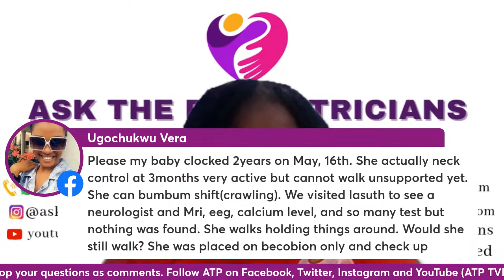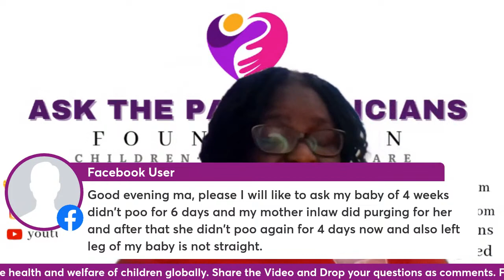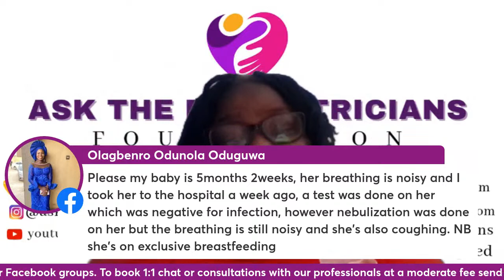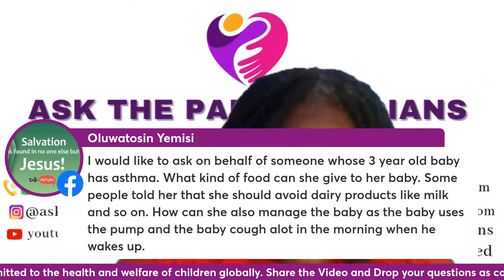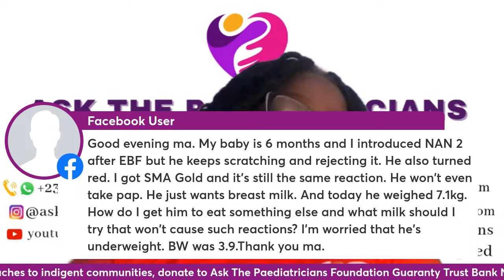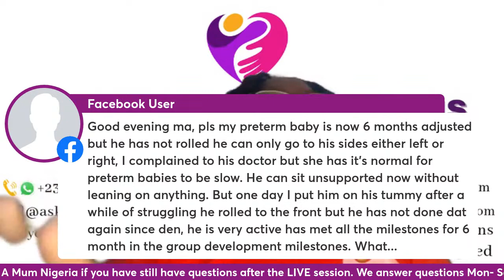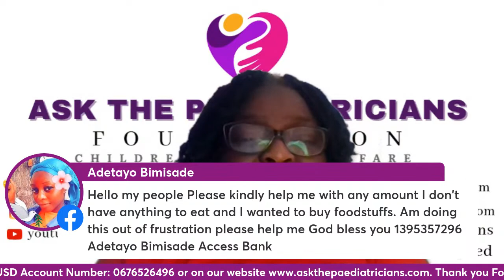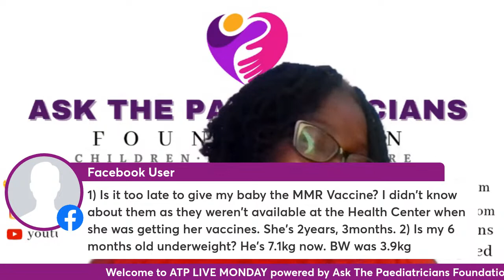ATP LIVE MONDAY 26/06/2023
Join Dr Gbemisola Boyede, Consultant Neurodevelopmental Paediatrician for a fresh episode of ATP LIVE MONDAY on ATP Instagram, Facebook and YouTube pages. Ask your child health related questions and get immediate answers LIVE from a Paediatrician.
Invite friends and family to join us as we all learn together.